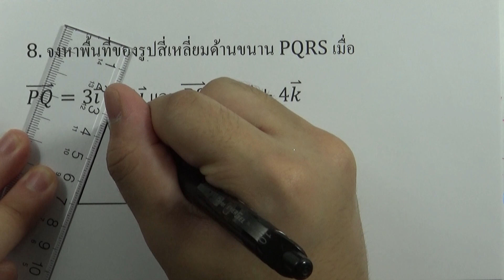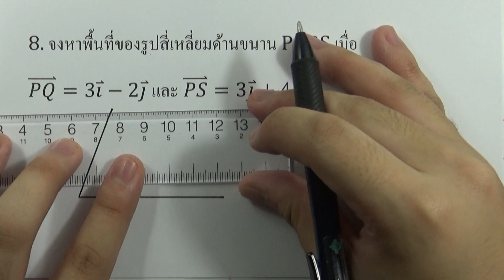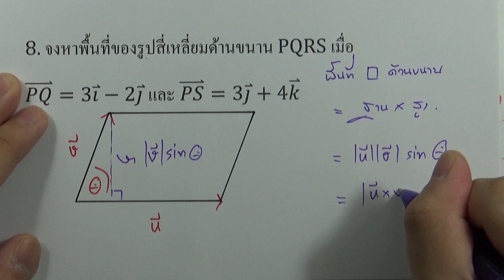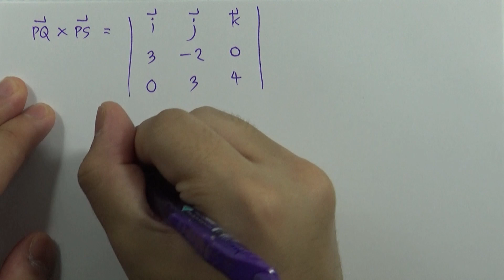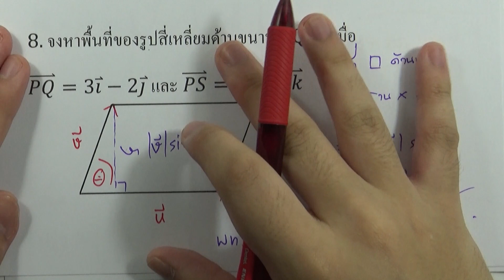เวกเตอร์ l คณิตศาสตร์ ม.5 เล่ม 1 : แบบฝึกหัด 3.5 ข้อ 8